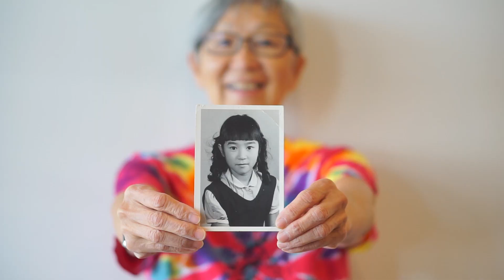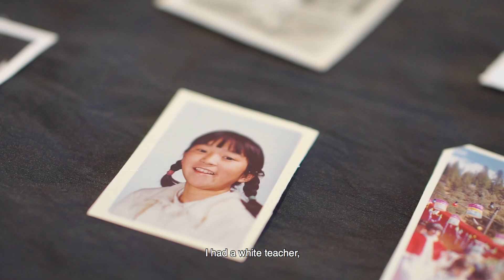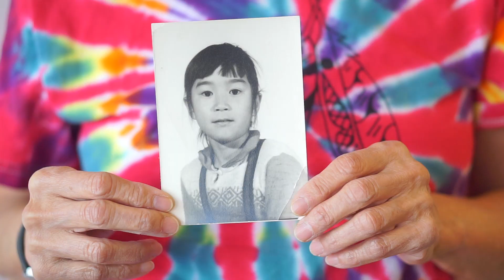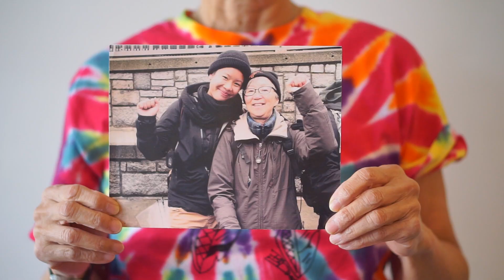Lily Shinde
Lily never outgrew her insolence as a child child growing up in a Japanese Canadian internment camp. She is charming but tough, as an activist, advocate, and mentor for queer youth.

For the third year running, Vancouver Queer Film Festival, Reel Youth, and Love Intersections teamed up for a matchmaking project pairing aspiring youth filmmakers and troublemaking seniors. The results are these short documentaries profiling seniors whose work spans generations.